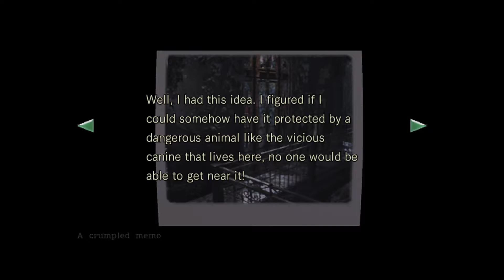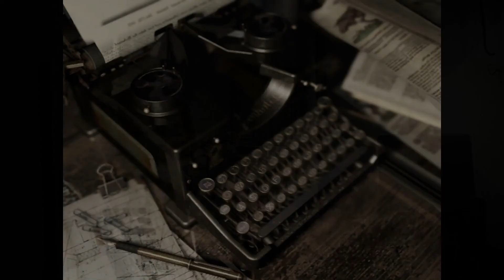THE DOG WHISTLE?? (Resident Evil HD #5)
THIS FOLLOWING CHANNEL IS NOT FOR AUDIENCES AGED 13 OR YOUNGER, DO NOT WATCH IF YOU ARE 13 OR UNDER!